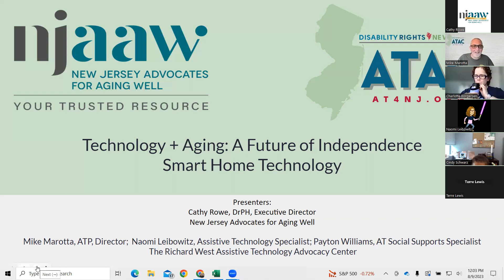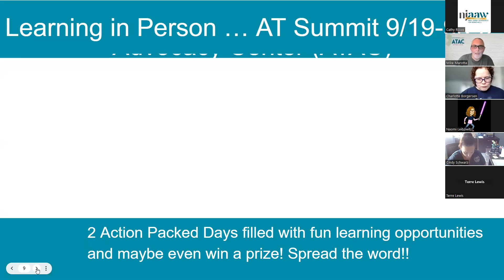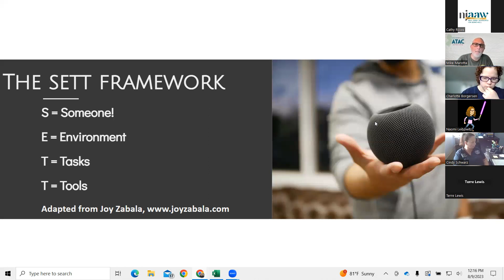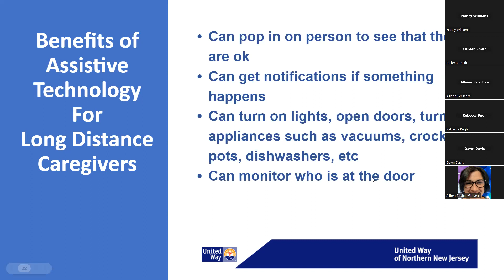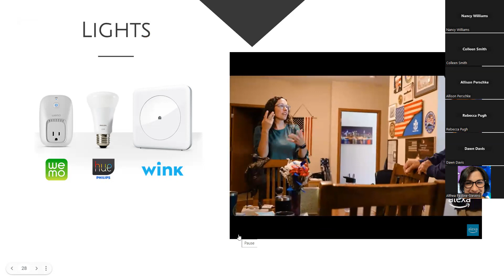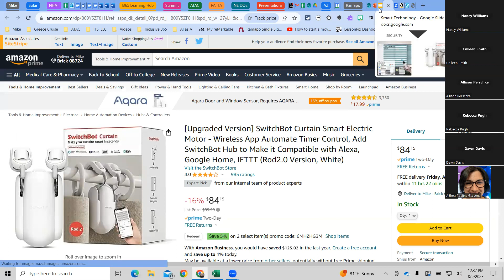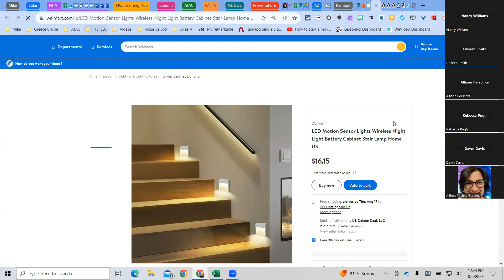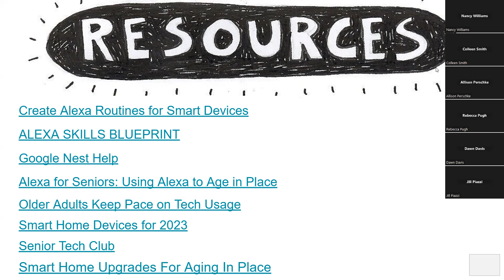Lunch & Learn Technology Series: August 9: Smart Home Technology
Smart home devices and voice assistants have become omnipresent. Join us to find out how to use smart home technology to meet your lifestyle, like access audiobooks, improve personal security, turn on lights, appliances, access music, podcasts and much more.